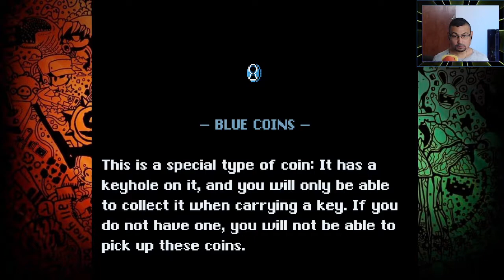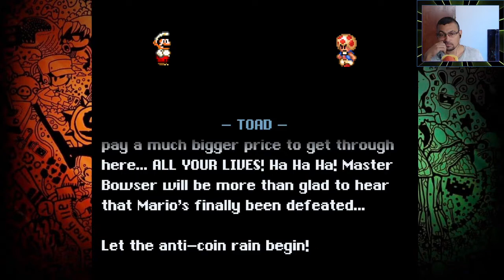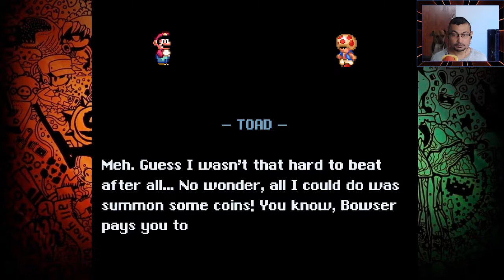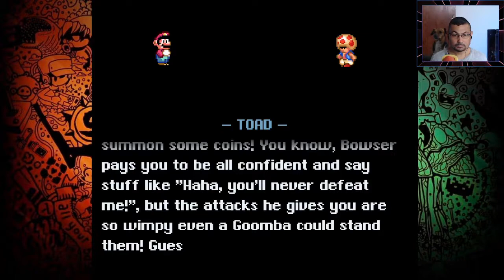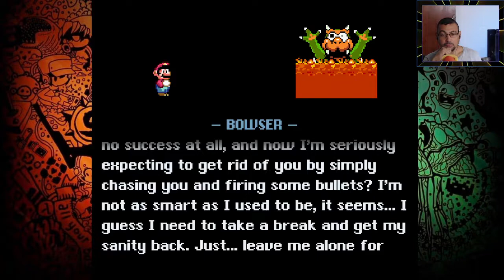Super Mario World A Puzzle HACK